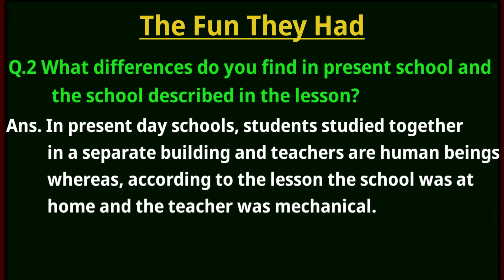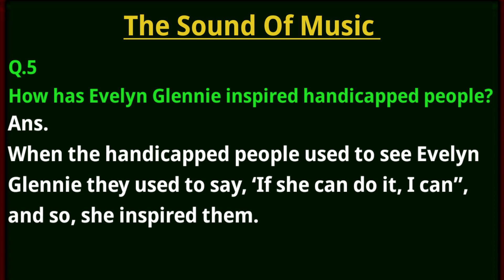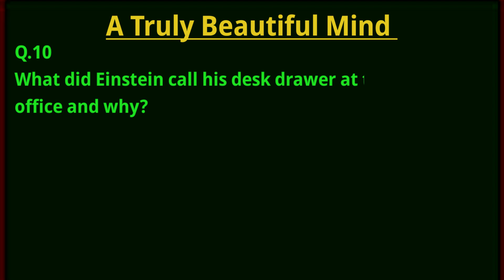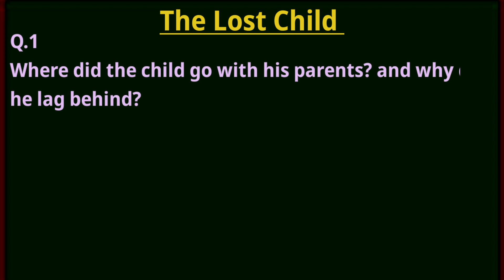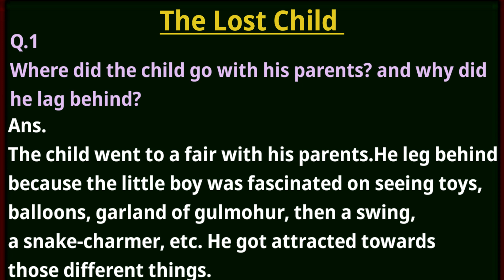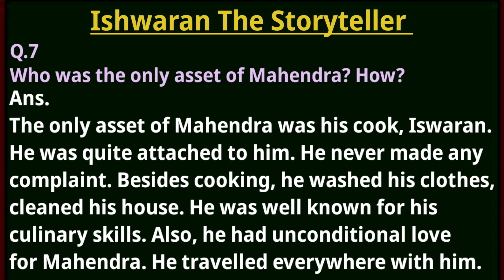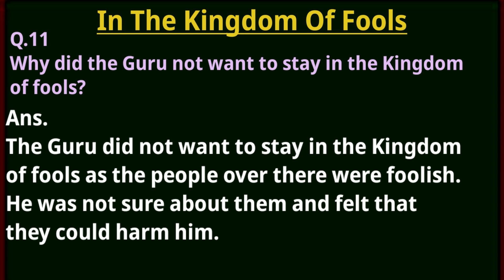Class 9 English || Important Questions & Answers || CBSE exam